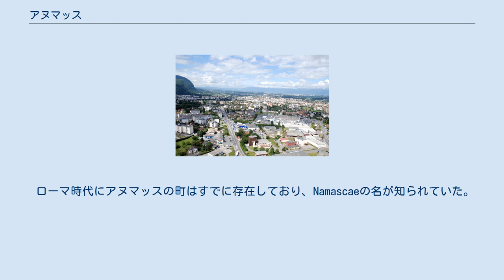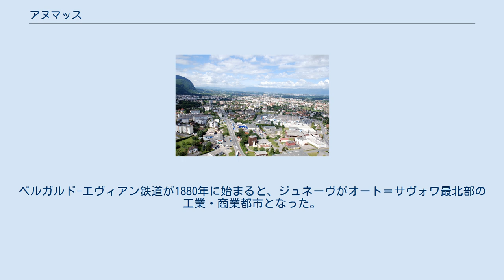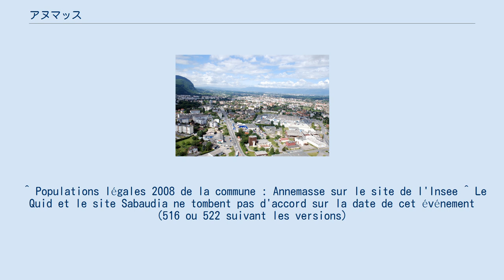アヌマッス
オート＝サヴォワ県のコミューン
アヌマッス （Annemasse）は、フランス、オーヴェルニュ＝ローヌ＝アルプ地域圏、オート＝サヴォワ県の都市。
 フランス＝スイス国境のコミューンで、レマン湖の南東にあたる。
フランス領アルプスの北部にあたり、アヌシーより45km離れている。
ジュネーヴ都市圏の自治体に数えられる。
 湖に接しているため、高地にありながら大陸性気候と地中海性気候の両方から影響を受けている。
夏はしばしば暑いが、冬は非常に温暖である。
年間平均気温はおよそ18℃である。
レマン湖と北アルプスの間にあるために降雨量は豊富で、年間平均は975.7mmである。
 ローマ時代にアヌマッスの町はすでに存在しており、Namascaeの名が知られていた。
ガリア系のアロブリゲス族が3世紀頃定住していたことが、サレーヴ山にある遺跡で証明されている。
6世紀には、ジュネーヴ司教とヴィエンヌ司教によってアヌマッスの教会が聖別されていた。
 長くサヴォイア公国領であったアヌマッスは、1792年から1815年までフランスに属したが、王政復古によって返還された。
1860年、フランスのサヴォワ併合によってフランスの領土となった。
 アヌマッスの発展はまさに鉄道の到来で始まった。
ベルガルド-エヴィアン鉄道が1880年に始まると、ジュネーヴがオート＝サヴォワ最北部の工業・商業都市となった。
第一次世界大戦の勃発に刺激され、精密機械工業が盛んになった。
 ^ Populations légales 2008 de la commune : Annemasse sur le site de l'Insee ^ Le Quid et le site Sabaudia ne tombent pas d'accord sur la date de cet événement (516 ou 522 suivant les versions)